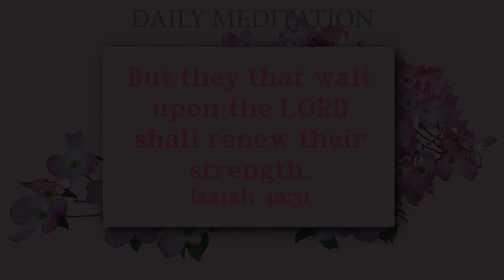Daily Meditation | Isaiah 40:31 | March 4, 2022 | Hebron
God's Servant: Bro. Hanock Sen (Chicago)
2022 Hebron Calendar Verse